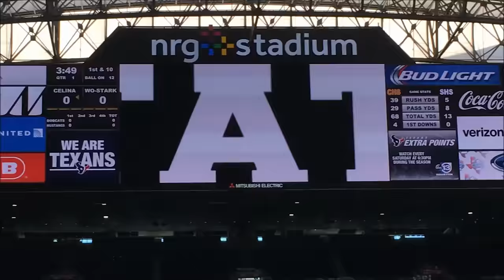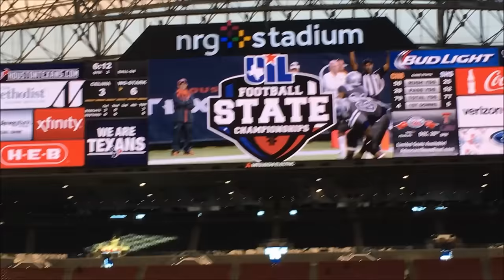West Orange Stark Defeats Celina UIL Texas High School Football Championship 2015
Best plays from the West Orange Stark State Championship game against the Celina Bobcats at NRG Stadium in Houston in 2015.